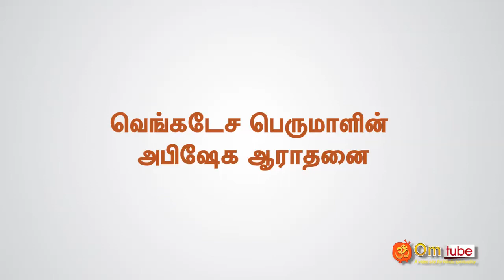வெங்கடேச பெருமாளின் அபிஷேக ஆராதனை